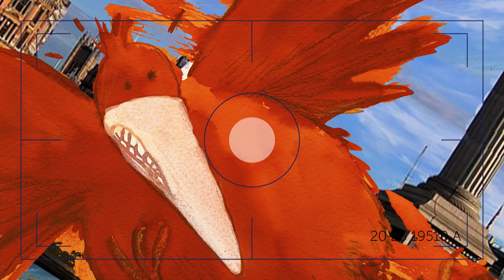Karl Jenkins - Naranja (Music Clip)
Watch the Music Clip for "Naranja" from Karl Jenkins' new album "Adiemus Colores" on Deutsche Grammophon, release in July 2013.

Since Karl Jenkins' self-penned debut album "Adiemus", his distinct signature sound has reached mainstream audiences around the globe. Adiemus Colores is his first work of its kind for ten years, and employs the rhythms, sounds, colours and textures of Latin American music to create a distinctly unique and exotic sound-world.

The video is created by Fred Bayle, the winner of the Villazón "my La Donna e mobile" video contest which was presented on myDG